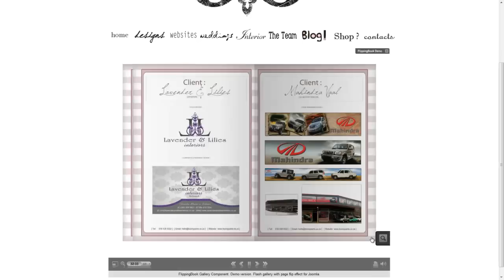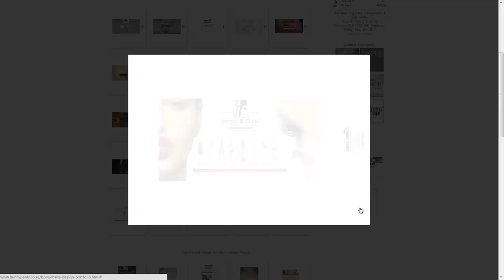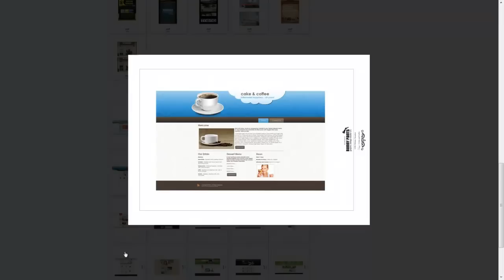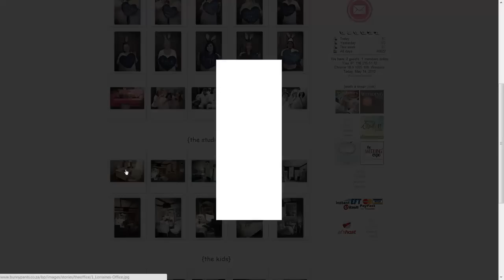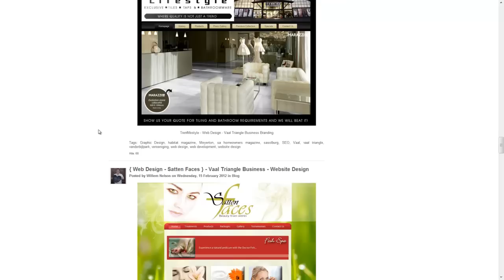About Bunnypants Graphic Design Studio.mp4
Bunnypants Graphic Design Studio specialise in unique, high quality website design, but are also pretty damn good graphic and web designers. Get a local Vaal Triangle web design company like Bunnypants to design your website and support your hosting. For professional quality website design in the Vaal Triangle call Bunnypants Vaal on 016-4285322. We are an Internet Design and Marketing Company doing website design and online marketing for your business. Boost your sales and guide your visitors to action with your website. Reach customers online via search engine optimization (SEO). Connect and communicate with your customers through focused email and social media marketing like Facebook and professional blogging, Link Building, Web Analytics, Content Marketing. We service the whole Vaal Triangle - Vanderbijlpark, Vereeniging, Sasolburg, Meyerton, Henley-on-Klip and the rest of Gauteng and South Africa. Website Design including website optimization, custom website, content manages systems (CMS), web hosting (with Afrihost) and website optimization for your business. We do stunning websites and website design at affordable prices including e-commerce with payfast payment solution and web development. Bunnypants are business people you can trust.